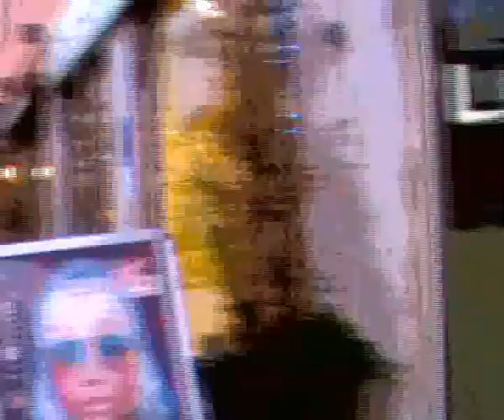Walking Guitar - 20.12.2014 * Musical Tour of Winter Afternoon.. cut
WALKING GUITAR WALKS PLAYS GUITAR & SINGS (with fictional language & recorded his outdoors performances with lg pocket

envirnoment,spaziert,spielt,gitarre,singt,draussen,augsburg,artist,walking,singing,